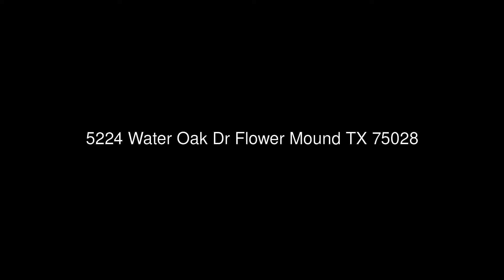5224 Water Oak Dr Flower Mound TX 75028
Keller Williams Realty-FM
2611 Cross Timbers #100